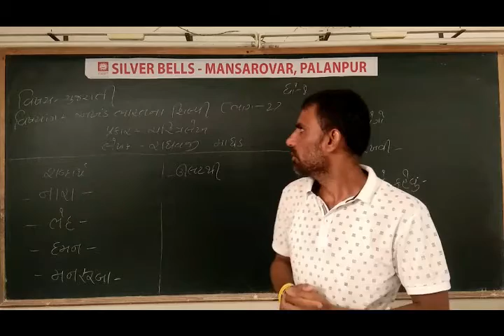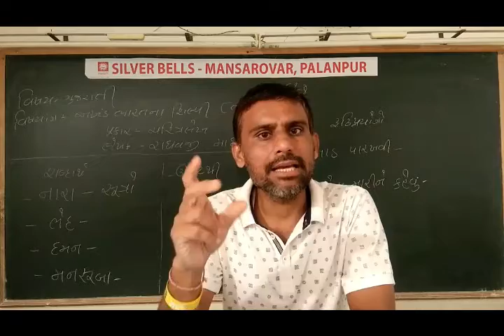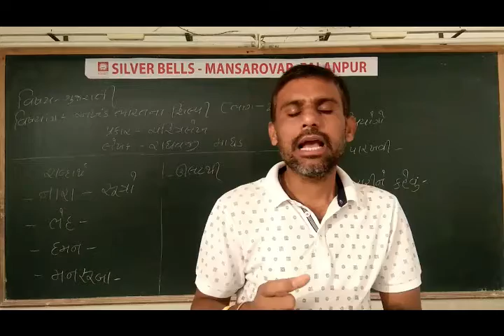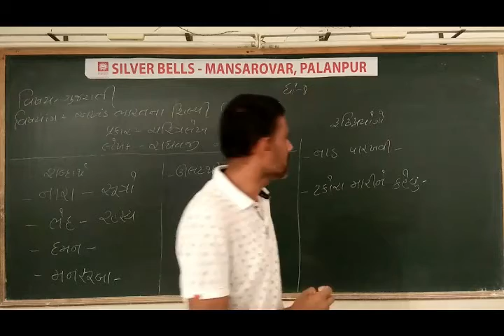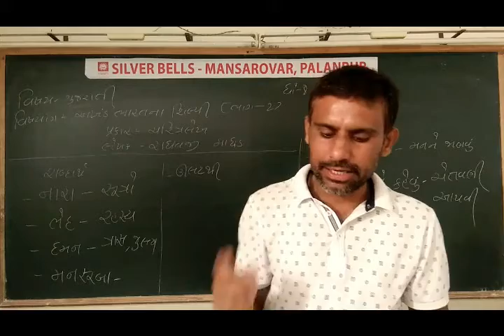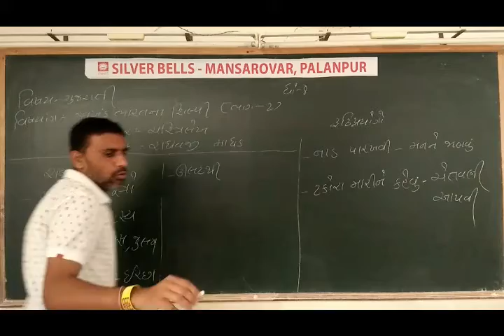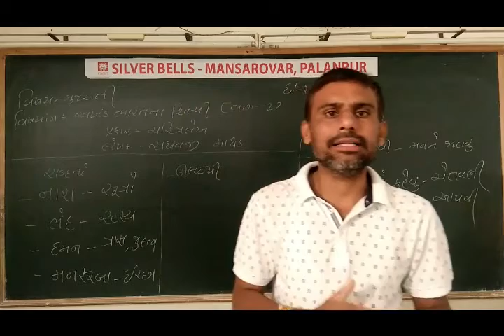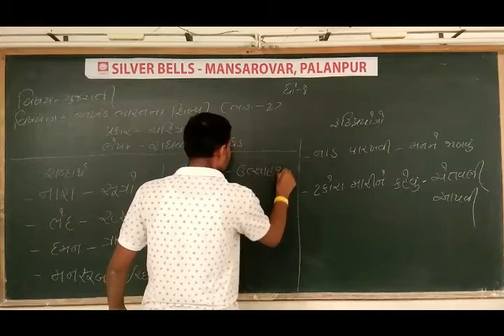ધોરણ-8 વિષય-ગુજરાતી [પાઠ:15 અખંડ ભારતના શિલ્પી (ભાગ-2)]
[પાઠ:15 અખંડ ભારતના શિલ્પી (ભાગ-2)]